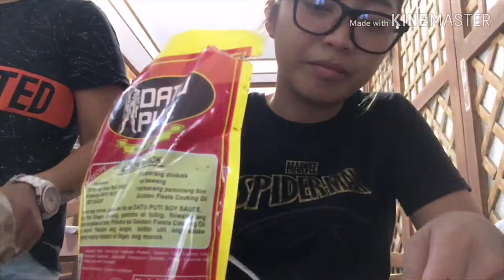MUKBANG | FRIED ITIK WITH FRIENDS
if you want to see Updates about my Dogs and my Life😊😊